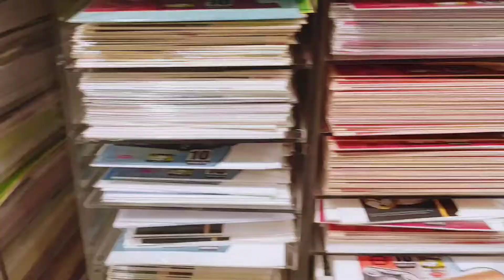FINDING RICE COOKER 😄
😇🙏 And Please click the notification button to get notified everytime I post a new video. 감사합니다!

*Last February papo itong vlog~